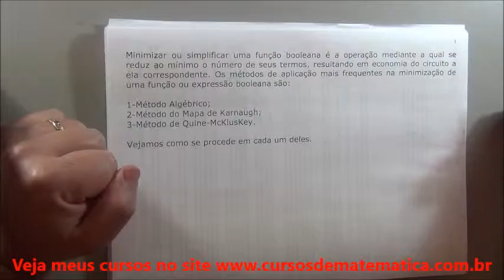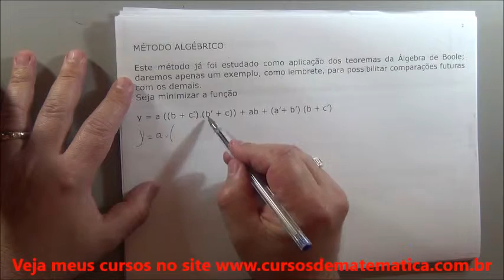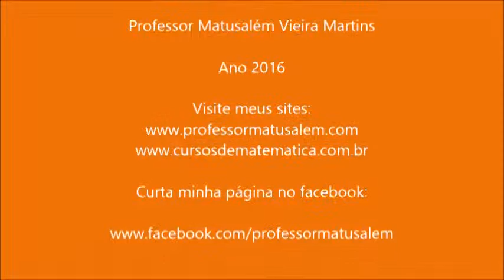13 minimização de funções 1 método algébrico